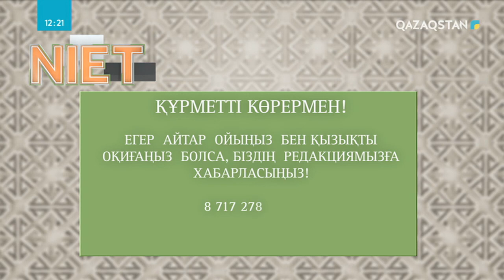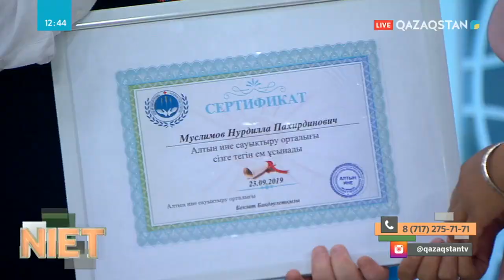23.09.2019 - Niet (Ниет). Мен ерекшемін. 11-бағдарлама